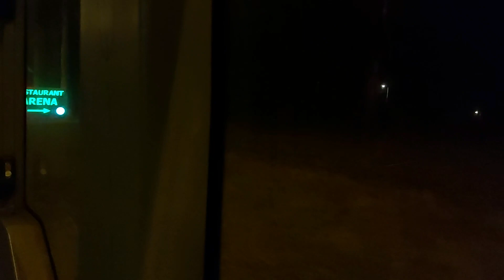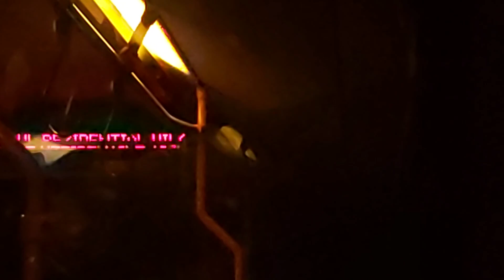Mercedes Citaro 4291(R477)